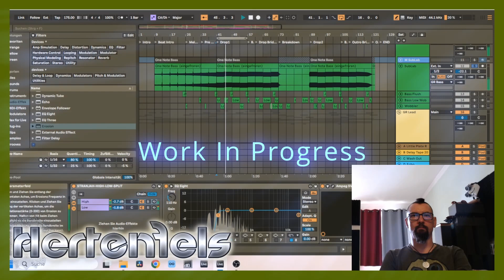Hertenfels - Synapse Production Clip 2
Sunday studio session was all about commiting to audio files, finishing arrangement, fixing mono compatiblity and doing some basic mix preparation.
Had a nice workflow and now i ready to polish everything and throw some (thousand) effects on each element.